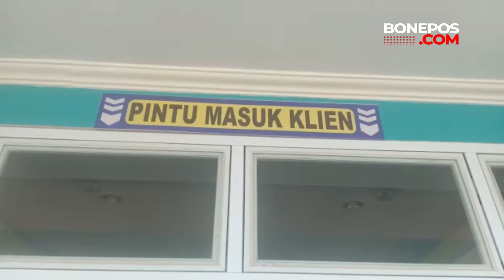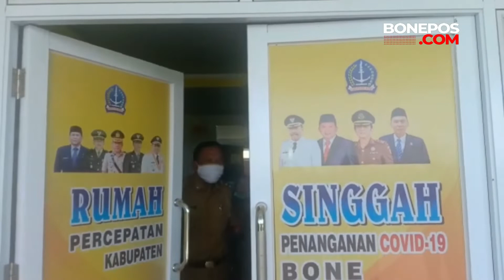Fasilitas Layaknya Hotel, Yuk Tengok Rumah Singgah Covid-19 di Bone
BONEPOS.COM, BONE - Rumah Singgah Covid-19 yang disiapkan Pemerintah Kabupaten Bone, Sulawesi Selatan, siap difungsikan.

Rumah singgah ini berada di Politeknik Bajoe, Kelurahan Bajoe. Lokasinya dinilai representatif untuk tempat isolasi.

Wakil Bupati Bone, Ambo Dalle didampingi Kadis Kesehatan, dr Andi Kasma Padjalngi melihat dan mengecek kesiapan yang ada di rumah singgah ini.

Ambo Dalle menyebutkan, setidaknya ada 3 ruangan isolasi yang disiapkan di rumah singgah ini termasuk ruang bagi perawata atau petugas. (red/ril)

BONEPOS.COM adalah sebuah portal berita online di Sulawesi Selatan yang juga menyajikan konten news video.